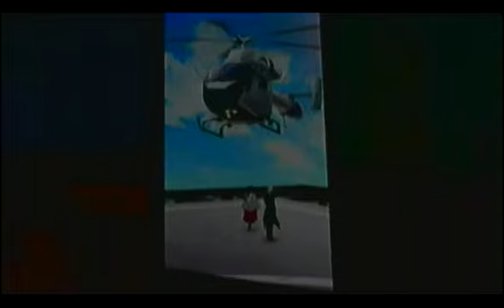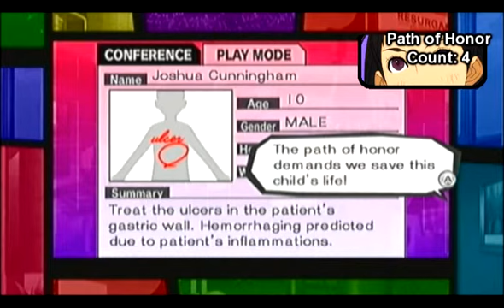Let's Play Trauma Team - Part 4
YAY! THE FIRST PART OF THE GAME THAT CAN BE CONSIDERED SURGERY! Too bad it's Endoscopy... oh well, Endoscopy's not too bad anyways.